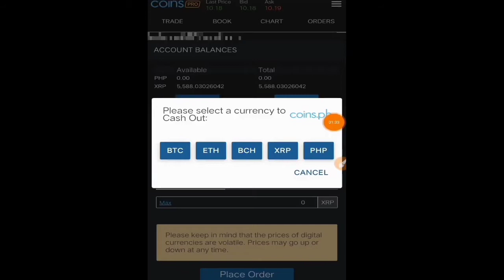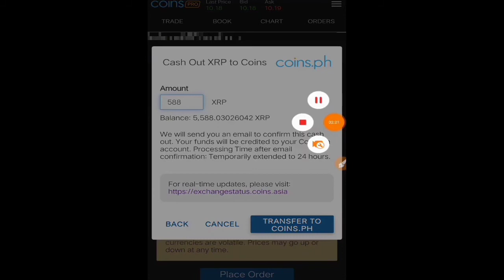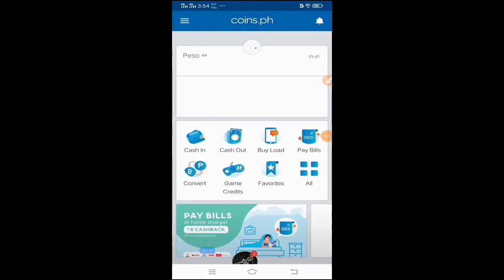Paano Mag Withdraw sa Coins.Pro Papuntang Coins.Ph Wallet | 588 XRP WITHDRAWAL!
FREE UP TO $90 BONUS TRADING FOR NEW SIGN UP/MEMBER NO K.Y.C🎉🎉🎉